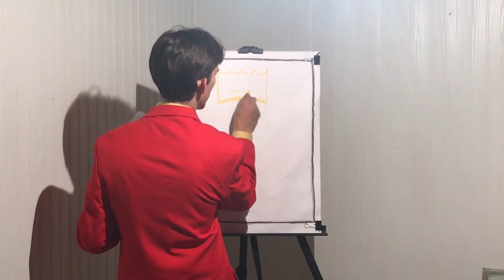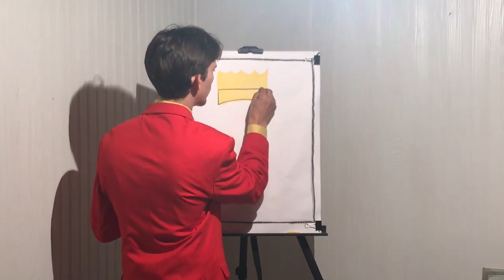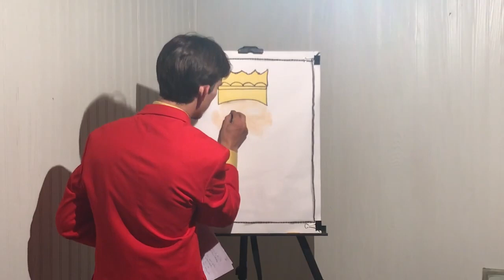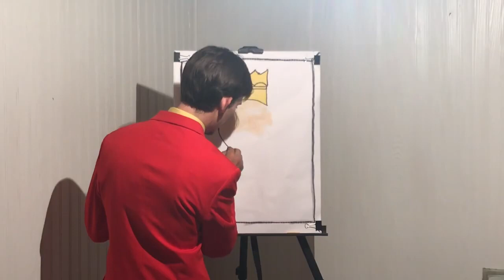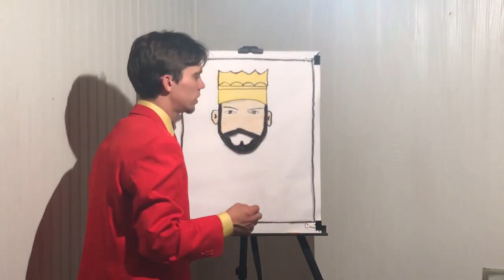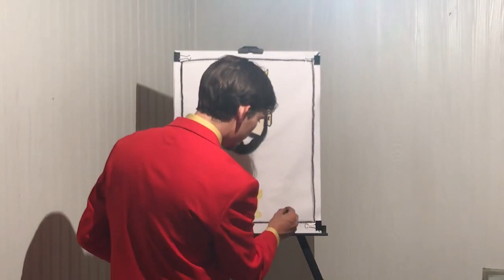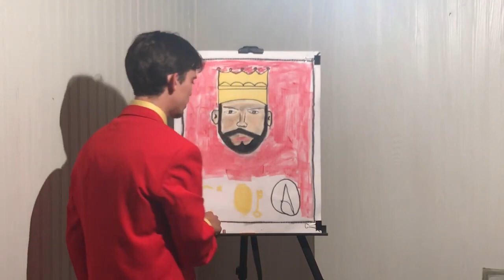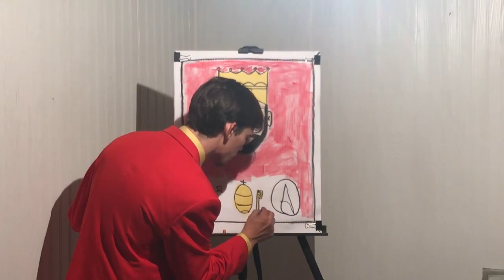Jesus, Your King!